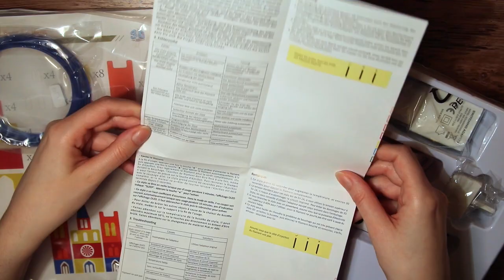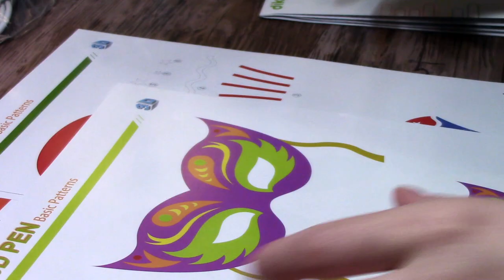I DRAW IN 3D! - First Time Trying 3D-Pen - Dikale Review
Today I'm trying out a 3D pen for the first time, using Dikale 3D-pen!

•Dikale 3D printing pen:
On Amazon.com
On Amazon.co.uk
•Dikale 16 colors PLA filament:
On Amazon.com
On Amazon.co.uk

TOOLS AND MEDIA USED IN THIS VIDEO:
Dikale 3D pen and filaments
Canon 750D for recording